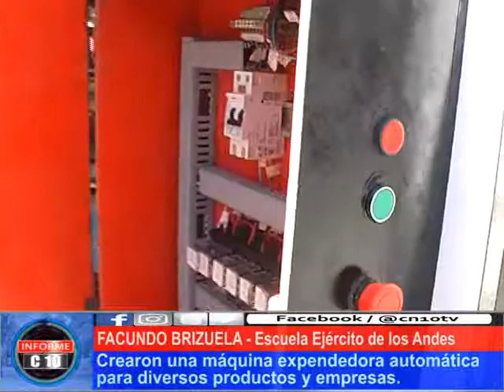Una máquina expendedora bien sanrafaelina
En el marco de la exposición técnica que se realizó el 14 de noviembre en el centro de la ciudad, los chicos presentaron la máquina expendedora. ¡Mirá el vídeo!